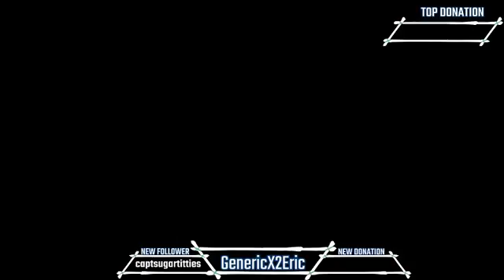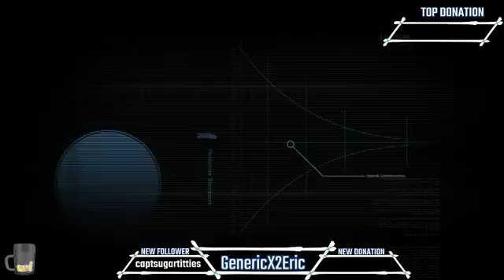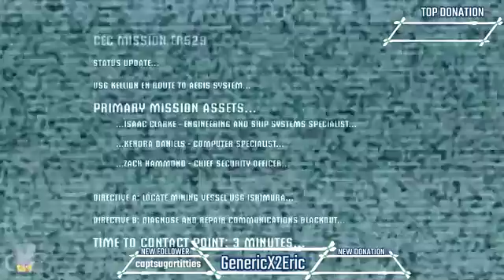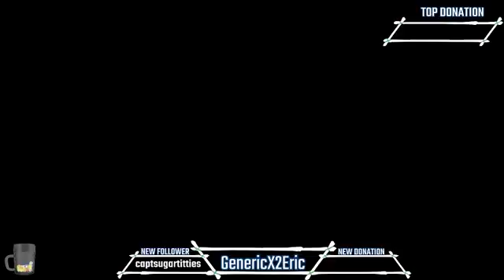deadspace twitch play through ep1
new to streaming and all that, decided to upload it on my Youtube to see a new vid for once, its been a long time. hope you like my ghetto playthrough